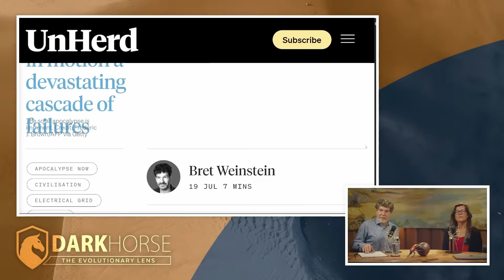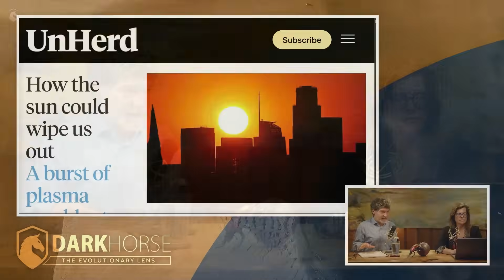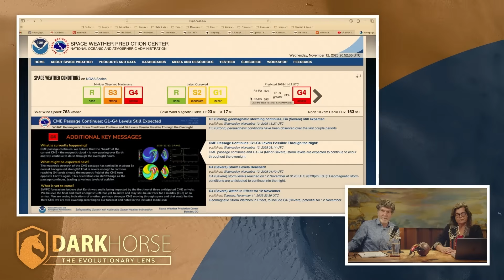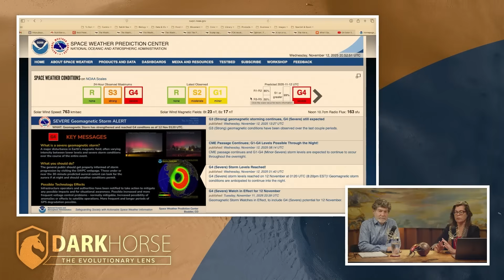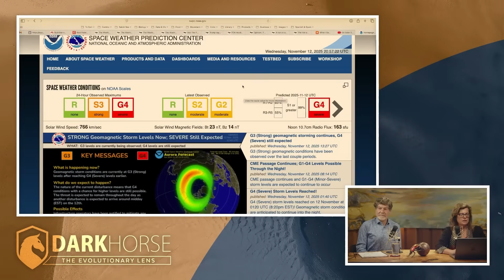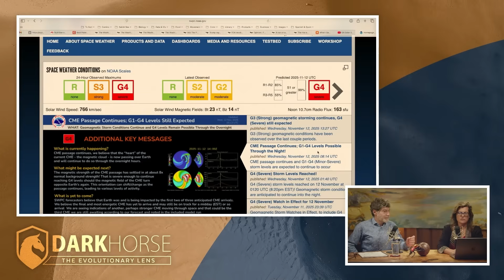How Solar Activity Could Threaten Civilization | DarkHorse 300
Bret Weinstein and Heather Heying discuss the topic of the recent and on-going massive solar storms, and how to think about them, now and in the future.

Join us on Locals! Get access to our Discord server, exclusive live streams, live chats for all streams, and early access to many podcasts

Our book, A Hunter-Gatherer’s Guide to the 21st Century, is available everywhere books are sold, including from Amazon (commission earned)

How the sun could wipe us out (Bret in UnHerd, 2019)